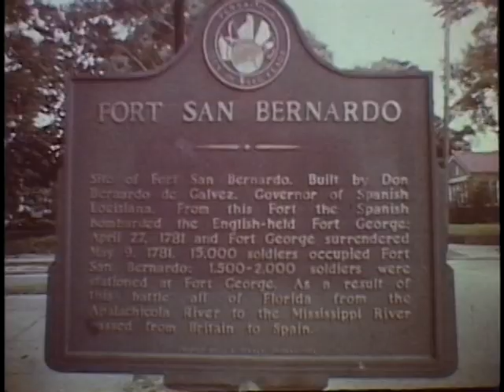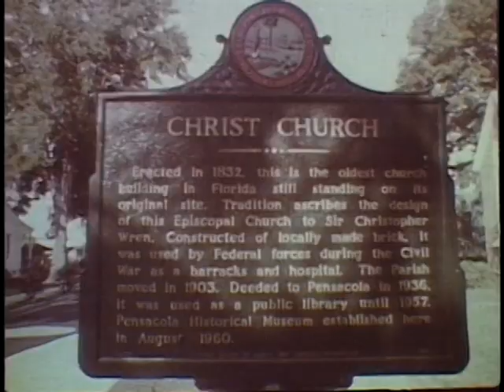Pensacola Panorama (1960s)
This film attempts to show what life is like in Pensacola. It shows the Naval Aerospace Medical Institute, home of Miss Baker, the United States' first live space traveler. Viewers also see the Naval Aviation Museum, the Blue Angels Flight Demonstration Team, cultural activities, homes, schools and motels. There are scenes of Fiesta of Five Flags, corporate buildings, medical care and beaches.